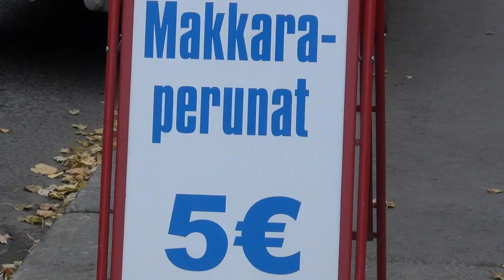5€ Huikopalavinkki! (Nälkävaroitus)! :)